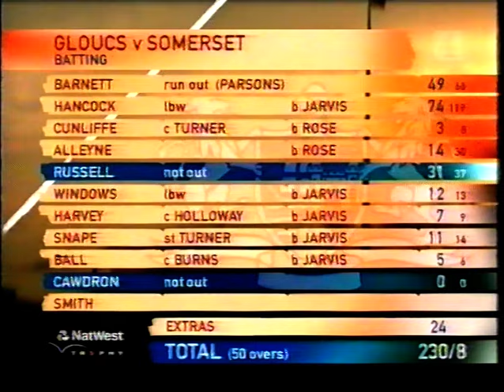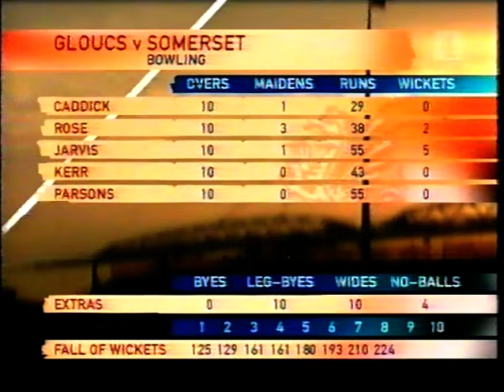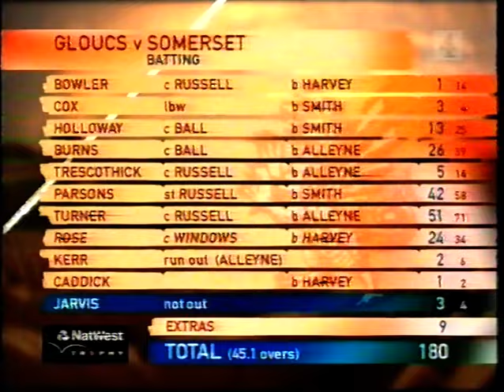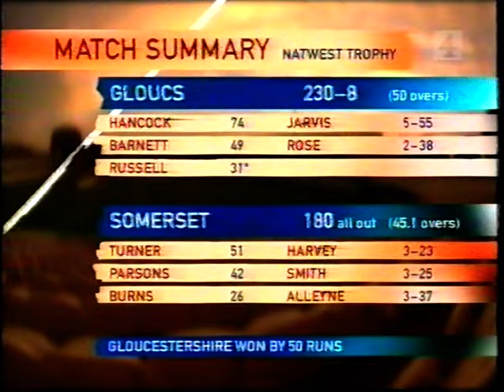GLOUCESTERSHIRE v SOMERSET NATWEST TROPHY FINAL LORD'S AUGUST 29 1999 ORIGINAL UK BROADCAST